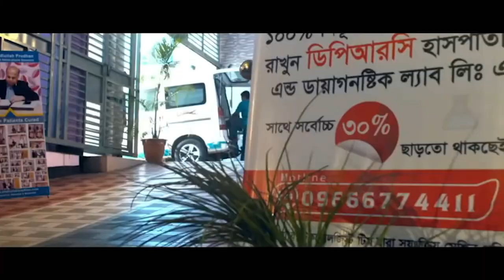সিঙ্গাপুরেও ডাক্তার দেখিয়েছিলাম কোন উপকার পাই নি ডিপিআরসি তে এসে আমি সুস্থ হচ্ছি । PLID | AS | AVN